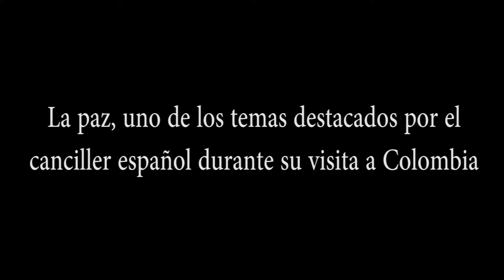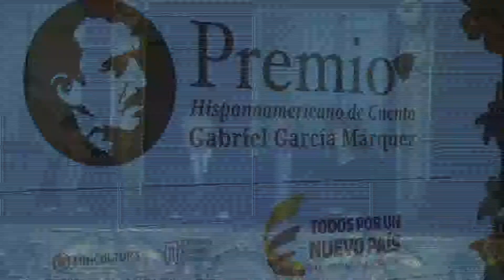La paz, uno de los temas destacados por el canciller español durante su visita a Colombia